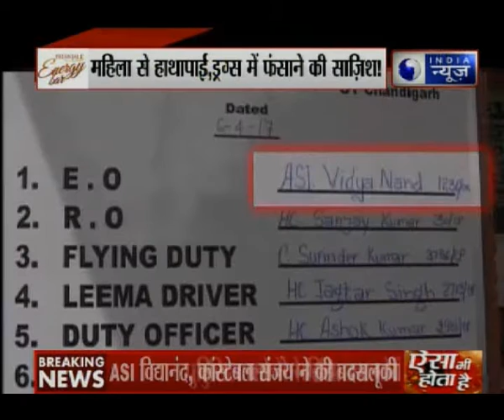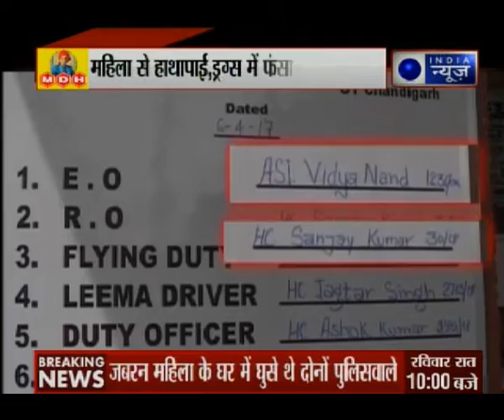Andar Ki Baat: Two police personnels assault and molest woman in Chandigarh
Shocking case of assault and molestation reported in Chandigarh. Two cops enter the house of a woman when she was alone, and then reportedly assault, molest and then put heroin in her shirt to frame her in a case for selling drugs under the NDPS Act. The CCTV footage of the cops misbehaving with the woman has now gone viral on social media.